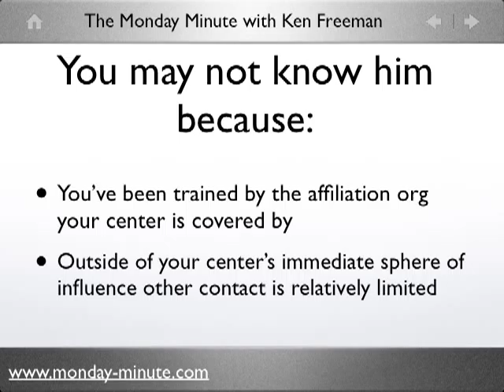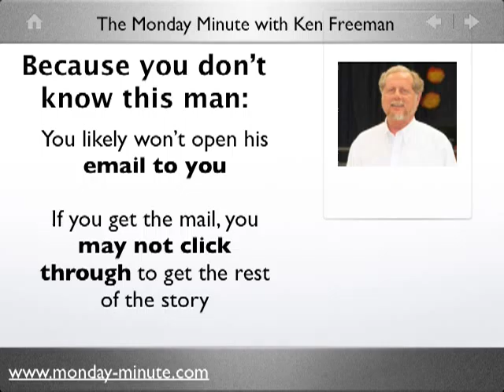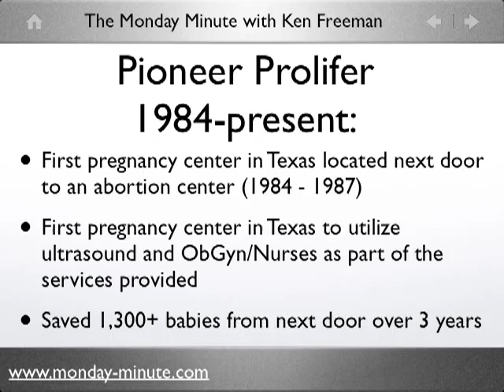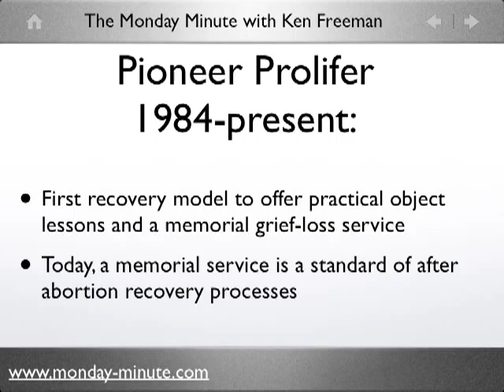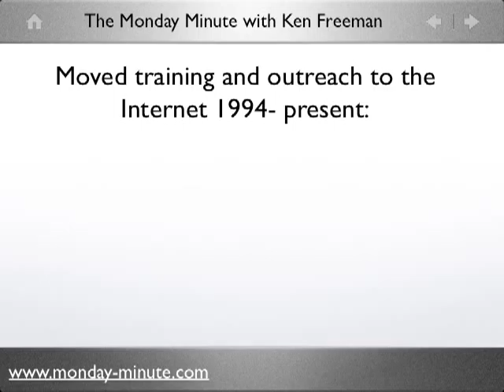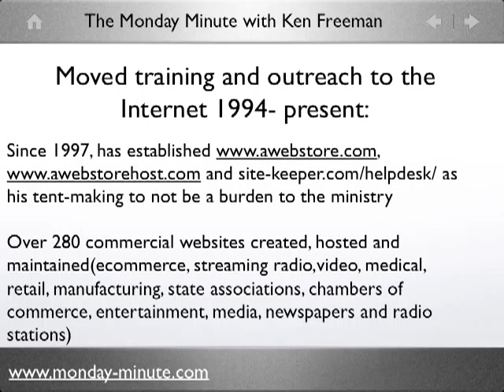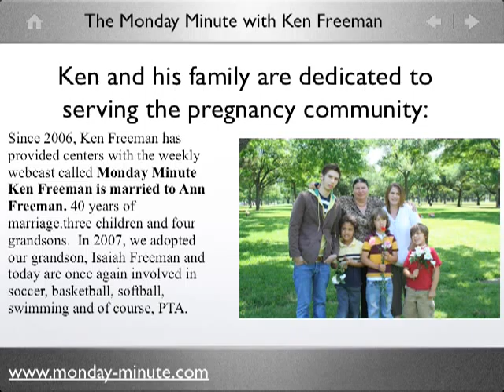Monday Minute mm76 Who is Ken Freeman?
Who is Ken Freeman?  find out by watching this movie